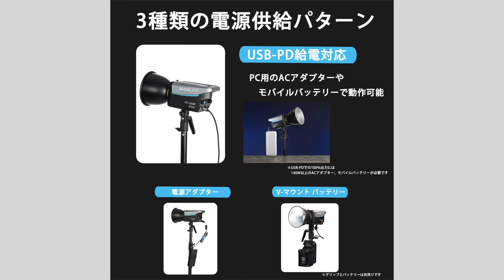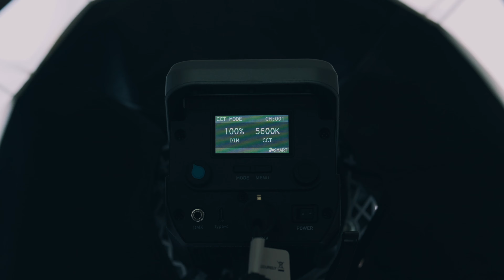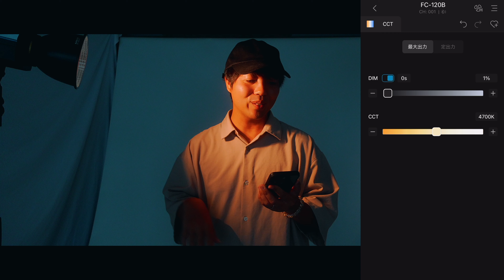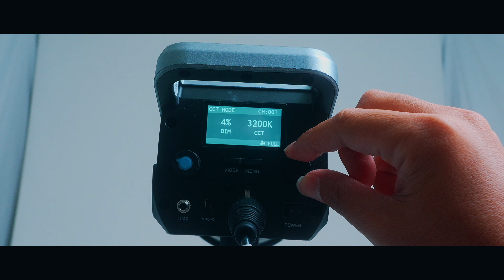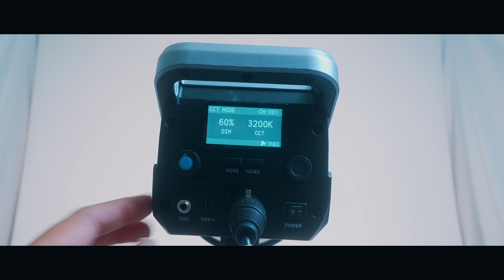【写真教室】ポートレートライティングをマスターしよう!!【NANLITE FC-120B】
今回は初めてのライトにもおすすめしたい NANLITE FC-120Bを使用して、ポートレート撮影で使える基礎ライティングのハウツーを公開!!

カメラやレンズに高額投資をする前に光に投資する方が写真上達への近道？是非、騙されたと思って光を買って欲しいです!!

○NANLITE FC-120B（小型軽量のコスパ最強ライト）

○モデル
tazumiさんのSNS